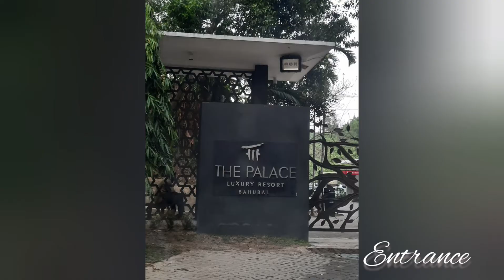Day Tour In Palace Luxury Resort